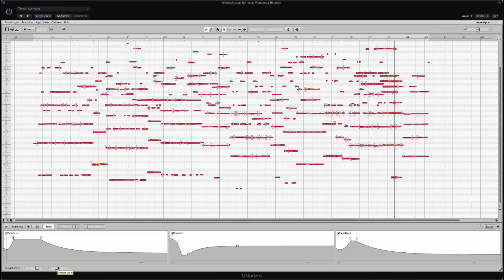Melodyne Studio 4 - Orchestra Resynthesized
Re-synthesizing a live-recording snippet from my orchestral work Windschatten with Melodyne Studio 4, transforming it into a pluck synth and more.